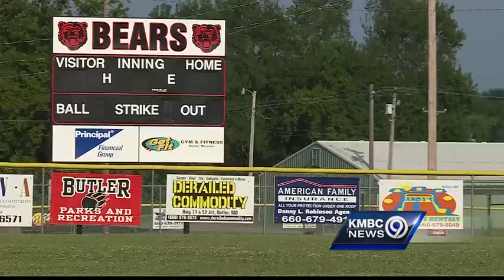Vigil honors girl, 12, who died in freak barrel riding accident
A large crowd came out Wednesday evening to remember a 12-year-old girl who died of injuries suffered while riding her horse last weekend.